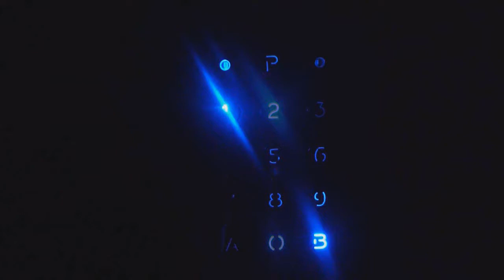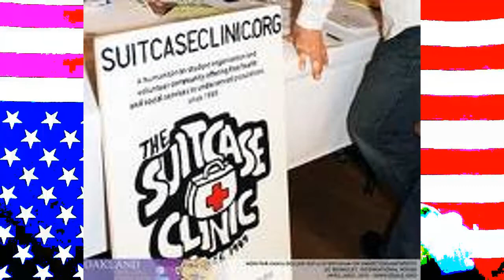Suitcase Clinic Violence While Waiting My Turn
After surviving the line outside (see the other video for an explanation), you still have to survive the inside line.

I was sitting on the chair waiting my turn to be seen when a man attempted to sit down on the chair between me and the next person.  I explained to him that there was a person there waiting his turn, that he just went to the bathroom.

The obviously drunk or medicated man hesitated for a moment and then hit me in the face.  He kept throwing punches while I commenced doing the same to protect myself.  We were separated by other people.

Some student girl approached me and told me to leave and said that I would be black listed so that I could no longer come for treatment.  You see, anyone involved in anything negative is to be expelled and black listed.  I explained to her that I was the victim and that I was defending myself.

Even the corrupt American courts of law do not punish both parties.

Several witnesses came to my aid and argued with the student about the injust policy and confirmed my position of self-defence.  I was permitted to remain, but was lectured again about their policy.  As if that would somehow assuage her ignorance, impotence, and shame.

The suitcase clinic needs some street wise adults to manage security a little bit.  I am not advocating anything intimidating, just coherent.

Don't get me wrong.  We love the Suitcase Clinic and its services.  We are thankful to them for helping us during rough times, but it does not mean we are not allowed to criticize the operational side of things.